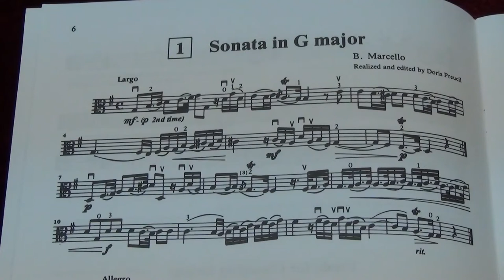Suzuki Viola School Vol.5 No.1 Sonata in G major I Largo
No.1 Sonata in G major I Largo
Played by Mike Chau